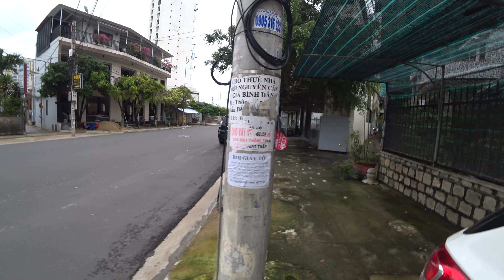Walking Around Nha Trang NORTH SIDE Vietnam 🇻🇳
Bitcoin:       3Lt2MYofxvYGmcwa8tkxCCwcNr9K35kvFp
Ethereum : 0x11D2c9f5f9E9ABa970a1E45E99F37032a1779c38
SHIB: 0x473310dD0E7F0158C083Cbd485d020832E2a6bc0
ADA: addr1vy0qkyl4c9wgqpwf0wekkly4lkaa87q7y6rkcynzq7978dcv27jqf
Doge: DEQFAgJLxCMxLvf2G8ECTBKWr2aBr9xmW7
XLM: GDQP2KPQGKIHYJGXNUIYOMHARUARCA7DJT5FO2FFOOKY3B2WSQHG4W37